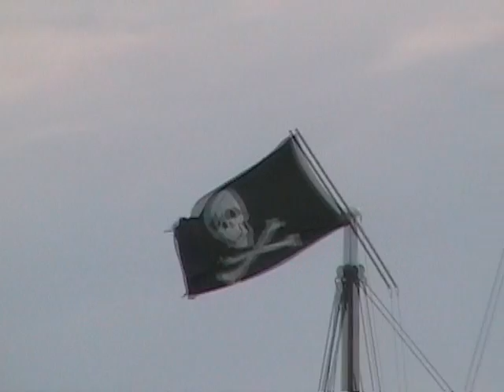Acadia National Park Day 2 - Sand Beach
We started the day at the hotel on the Frenchman's Bay. I went out for a walk and filmed the bay before we headed back to the park. Sand beach, the beehive...it was great. Oh and make sur eyou go to JORDAN's for Blueberry Pancakes! They ROCKED!